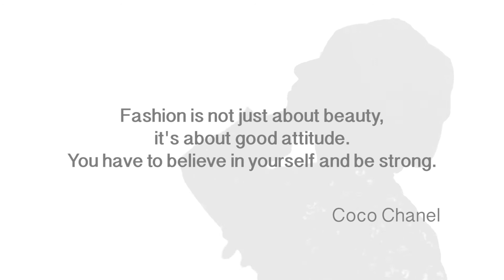Fashion.Attitude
A portrait of her sister, her style and what fashion means to her as a modern, Muslim, young woman, by first-time filmmaker Hoden Elmi.